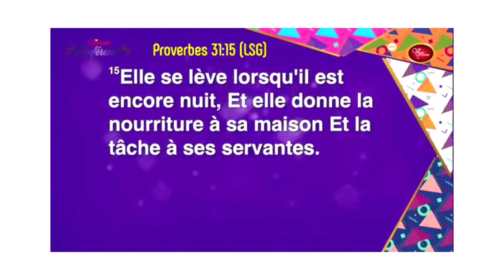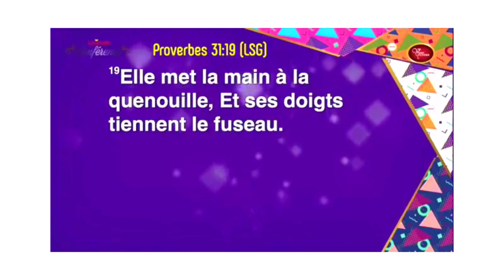Femme voici le rôle que tu dois jouer financièrement dans ton foyer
Cette vidéo te parle du rôle que tu dois jouer financièrement dans ton foyer.

Bon visionnage!!!